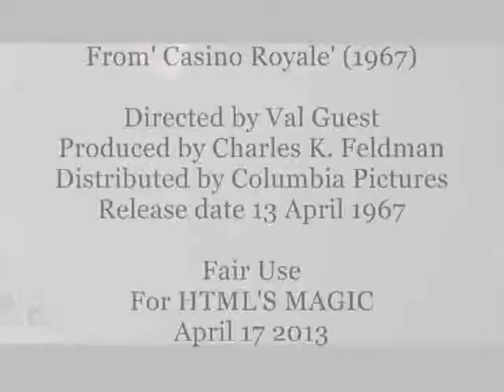Never Lose at Baccarat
This is embedded for The Principles of The Zeroth Law of Thermodynamics Part 3